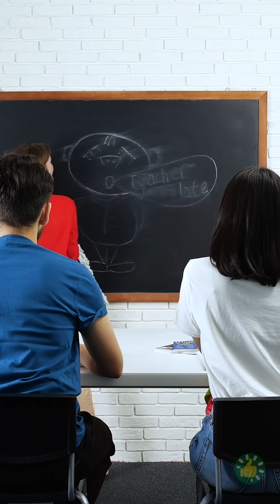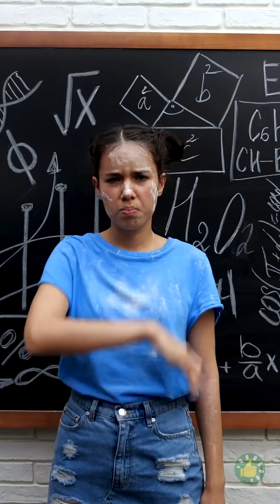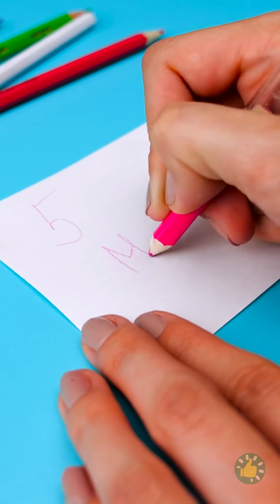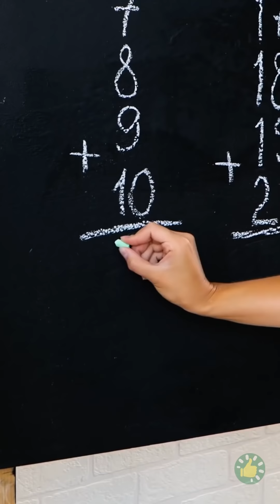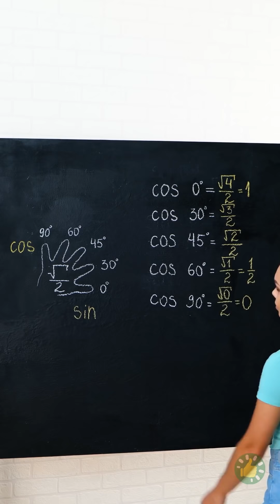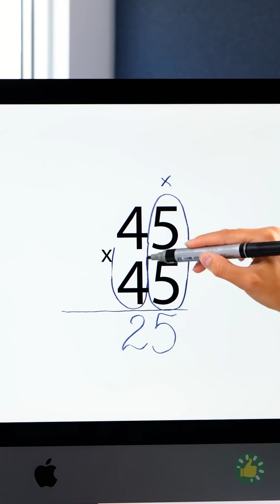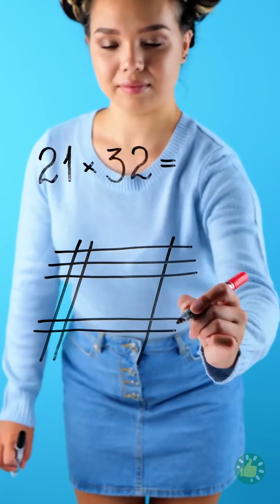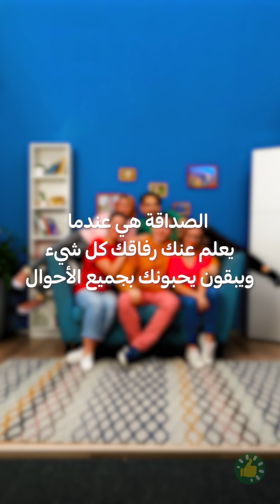اقضِ وقتاً ممتعاً في المدرسة || حيل ومقالب وحرف مذهلة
الطوابع الزمنية:
00:11 مقلب مضحك بالأم
00:42 مقلب الأفوكادو
01:47 حيلة جسدية ذكية للطلاب
03:03 حيل الغش
06:05 حيل ذكية وسهلة للرياضيات
09:44 مقالب سهلة تصنعها بأصدقائك